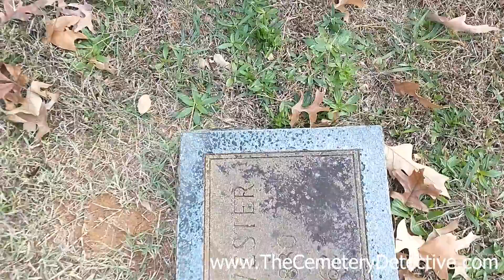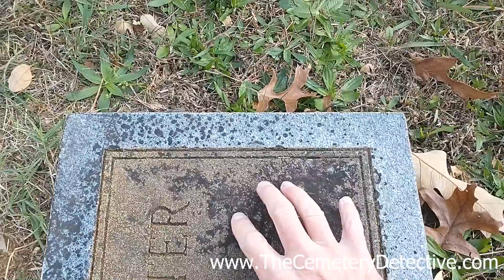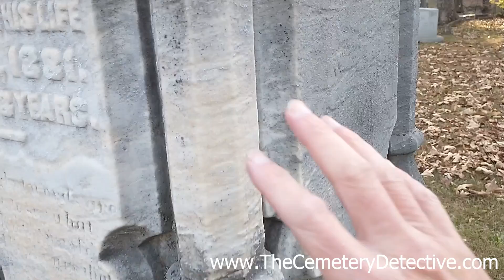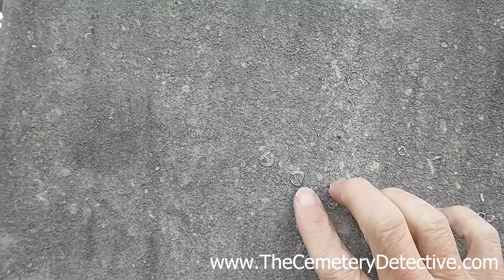Geology Lesson to help you identify Granite, Marble, and Limestone Gravestones in your Cemetery.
Here is a quick Geology Lesson to help you identify gravestones in your local cemeteries.

The two most common gravestones in most cemeteries are Granite and Marble.  You will also find many examples of Limestone grave markers.

Granite gravestones are very common due to their availability and low cost. Granite is an igneous rock meaning it was formed as the direct result of liquefied silicon-rich felsic material exuding from a magma chamber. Granite is plutonic which means that it cooled very deep below the surface of the earth. As this material cooled, quartz crystals formed as part of the process that created the rock.

Limestone is a sedimentary rock. Sedimentary rocks form much closer to the earth's surface than granite. Generally, limestone is composed of sea creatures such as the mollusks seen in this video. As these creatures die, they settle to the bottom of a large body of water such as a sea or an ocean. They settle and eventually lithify into limestone. When you find Limestone Grave Markers, you can often see visible signs of fossils.

Marble is a metamorphic rock. Metamorphic rock is formed when pressure and heat is applied to a different (parent) rock. This heat and pressure does not liquify the parent rock but it does change the structure of the rock. The process is called metamorphosis and it eradicates all previous evidence of fossils.

Gravestones are fascinating and by learning geology, we can learn more about gravestone composition.